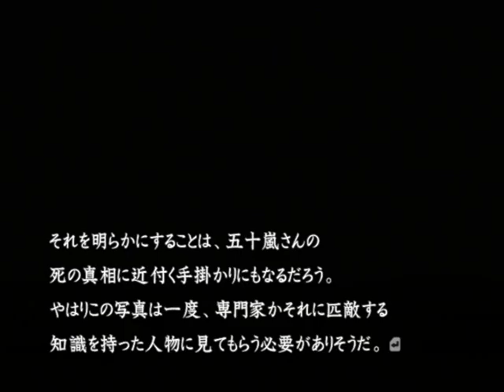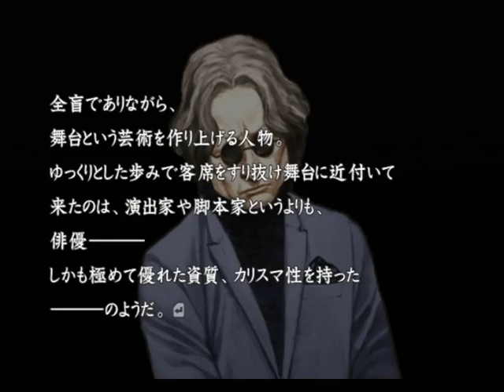【PS2】流行り神２ 警視庁怪異事件ファイル【ファミ通殿堂入りソフト】初見プレイ Part４９ なんで血が・・・ 【スタートオンゲームズ】【スタゲー】【JAPAGE】